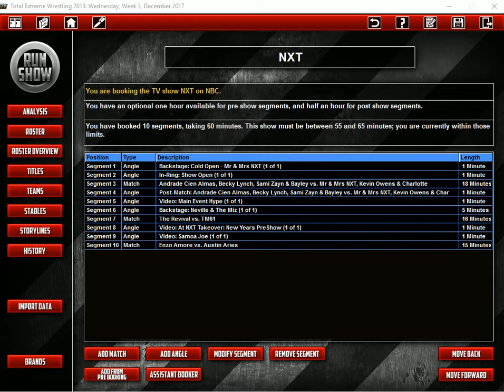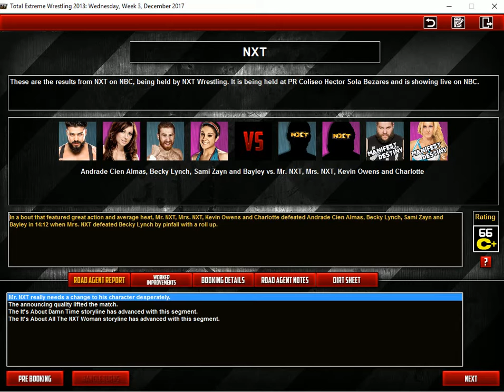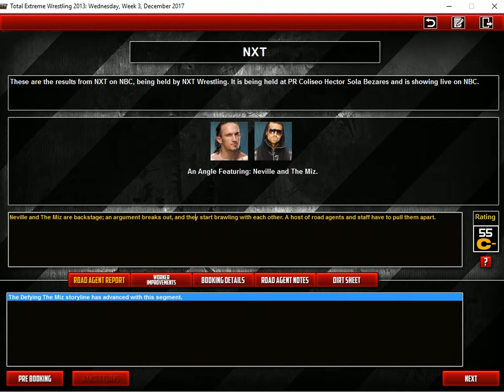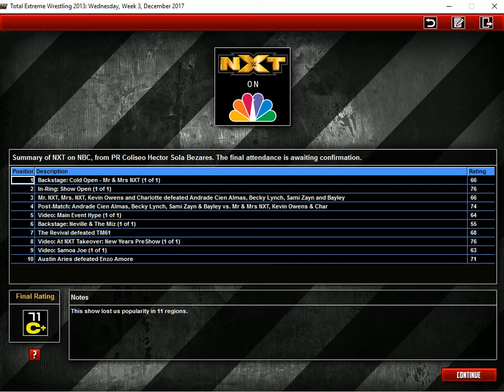NXT: " The Game " - S03E29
Tonight on NXT: " The Game " we continue down the path to NXT Takeover: New Years, in fact, we are just TWO shows away! I can't wait! We have a massive 8-person tag team match in the main event with Almas/Becky/Sami/Bayley take on Mr./Mrs.NXT/Kevin Owens/Charlotte in quite possibly the biggest inter-gender match in the history of the world! All this and so so much more, as we're just TWO TWO shows away from New Years/2018!